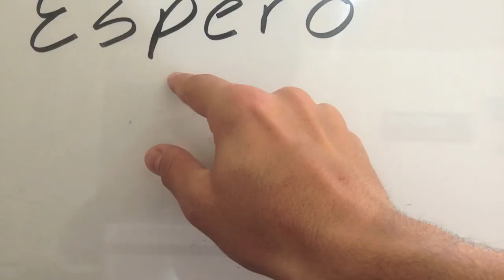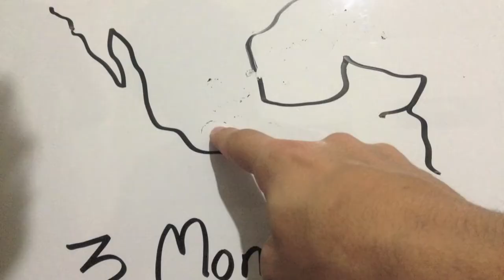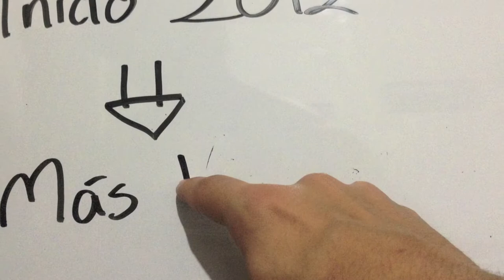2 Años (Never stop - Safetysuit)